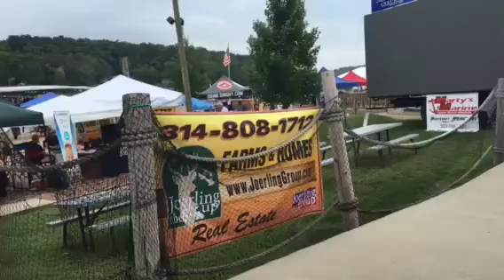2016 Shootout at Captain Rons waterfront bar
Today was a great day to be a vendor at the Captain Ron's shoot out for 2016. It is a great event that raises thousands of dollars for a local charities at the lake of the Ozarks Missouri. The thing that was cool about the event today is I got to meet really nice people that are other business owners at the lake of the Ozarks and I also got to enjoy the sounds and the view of the lake as well. The weather was a little bit overcast we had just a few sprinkles but other than that it was a great day thank you mother nature for making it wonderful for us. Come by and See us and play our game to raise money for the five local animal shelter's here at the lake of the Ozarks Missouri. The name of our game is lift a leg or cop a squat and it is all about a dog theme if you get my drift. When you are ready to buy or sell real estate in the state of Missouri or anywhere near nationwide please remember our company. We are a member of a nationwide referral network and we can make sure we interview the next agent you hire and do a referral to them on your behalf. Have a blessed day!